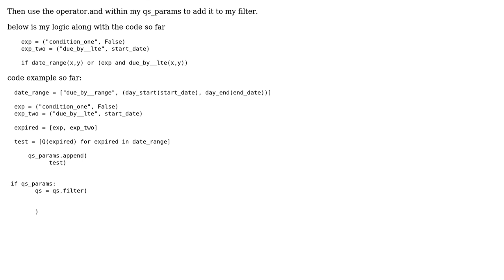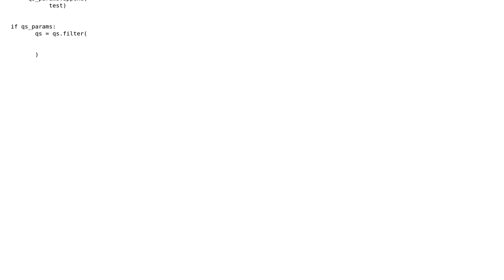Django dynamic filters operator.or_ & operator.and_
With thanks & praise to God, and with thanks to the many people who have made this project possible! | Content (except music & images) licensed under CC BY-SA | Music | Images & others | With thanks to user Lewis Collins user albar and the Stack Exchange Network Trademarks are property of their respective owners. You are responsible for your own actions.